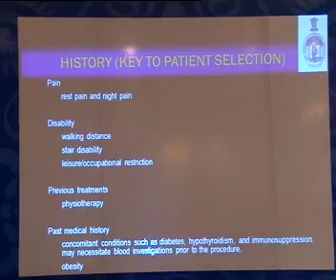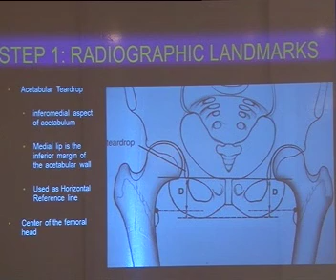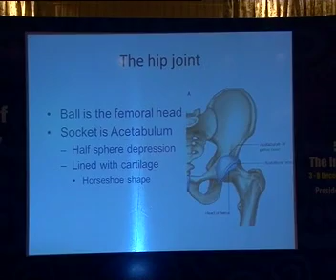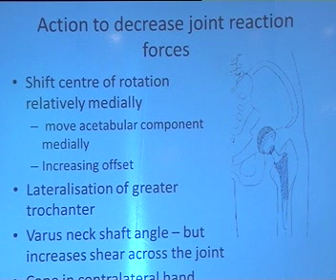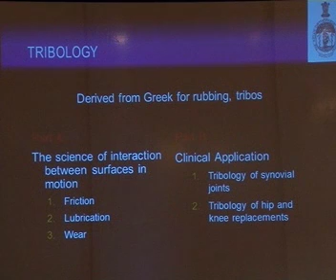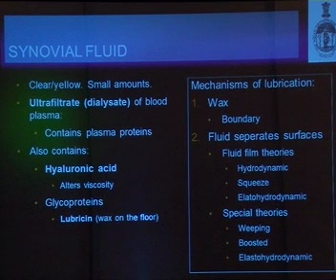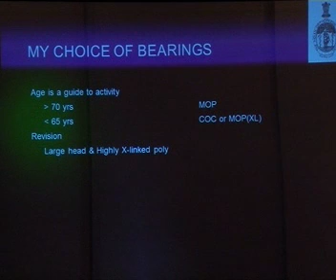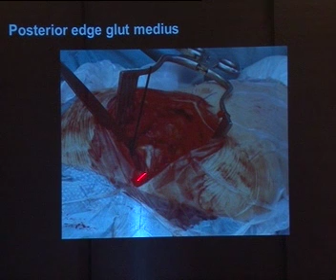IOACON2013 - Hip Arthroplasty1